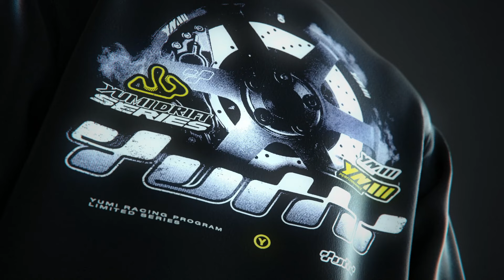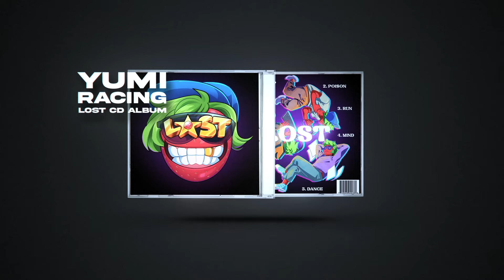YUMI - FLOW「AMV」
YUMI - FLOW FROM THE LOST ALBUM OFFICIAL AMV

MY CHANNELS: @Yumi @TooYumi